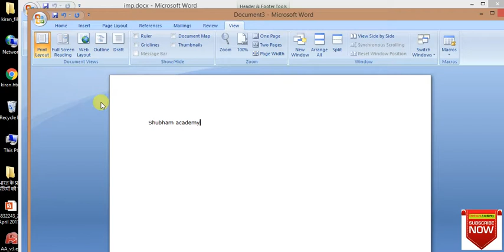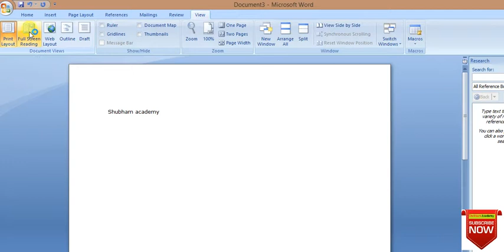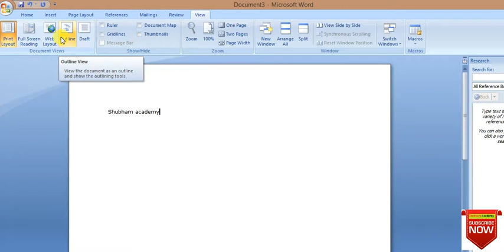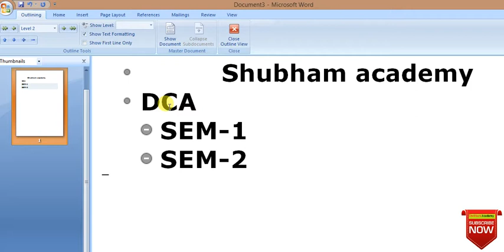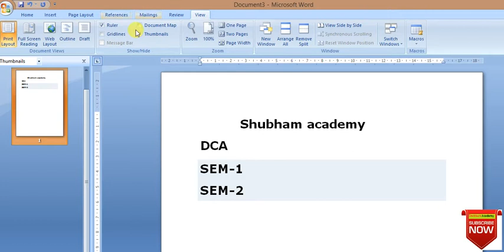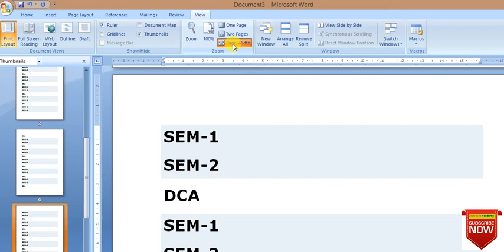print layout ruler zoom